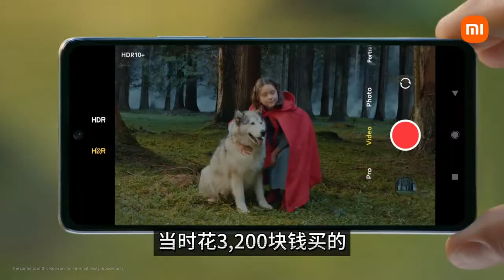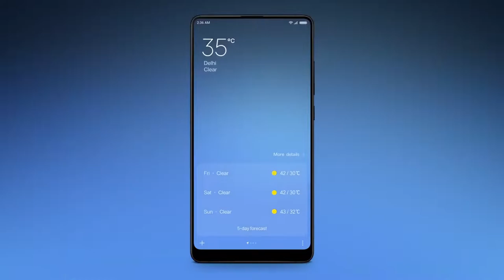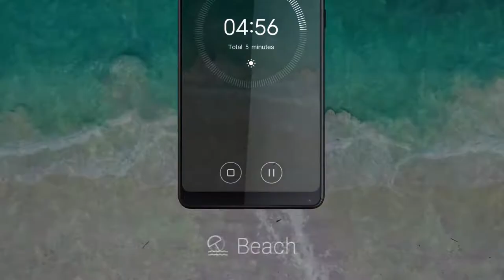小米手机电池不耐用？耗电快？（上集）新的MIUI13.0.7更省电吗？